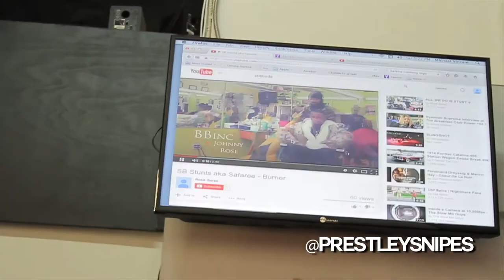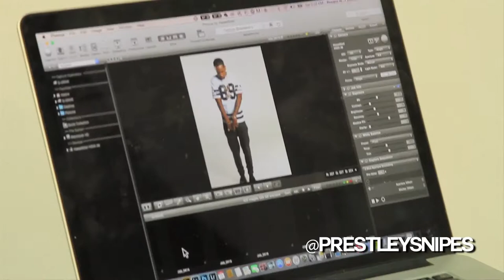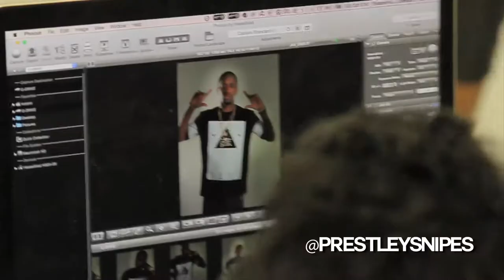Karl Kani Photo Shoot with Safaree [Life of Artist Manager]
(1/31/15) - On this day, I met Safaree Downtown LA at a photo studio where he was doing a shoot for legendary clothing designer, Karl Kani. It was my first time meeting Karl and it was an honor. In the 90s, Karl Kani made a huge mark in the urban fashion industry and I grew up seeing people wearing his clothes, every day. Check out footage from the photo shoot and an exclusive interview with Karl.

I decided to start this series to show some of my experiences as a artist manager. This is footage I shot during my first artist management project which became a huge success. Follow my story to learn and experience what it's like to be in the music business.

If you are an artist and you are looking to be managed, contact Prestley Snipes at . Feel free to send music and video links, and we will get back to you shortly. Thanks